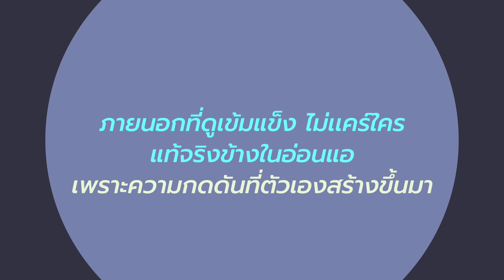ประสบความสำเร็จมาก แต่ลูกน้องก็เกลียดมาก เหนื่อยมาก กลับบ้านร้องไห้ทุกวัน | ประสบการณ์ชีวิตคุณตี๋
จากชีวิตที่โหยหาความสำเร็จ ทำทุกอย่างเพื่อความสำเร็จ โดยไม่สนใจคนรอบข้าง เป็นคนดุและน่ากลัว เป็นเจ้านายที่ลูกน้องต่างพากันเกลียด แม้จะประสบความสำเร็จในหน้าที่การงานมาก แต่ใครจะรู้บ้างว่ากลับบ้านต้องร้องไห้คนเดียวทุกวัน มันเหนื่อยมากจริง ๆ ...
จนวันนึงได้มาสัมผัสกับความรักของพระเจ้า สามารถเปลี่ยนหัวใจที่แข็งกระด้างดวงนี้ได้ยังไง?
ติดตามได้ใน ประสบการณ์ชีวิตคุณตี๋ ธีรวัฒน์ กลั่นดี